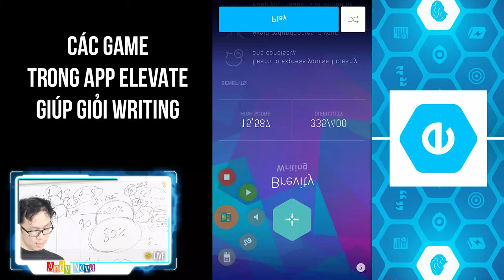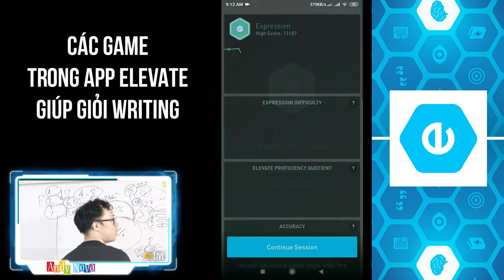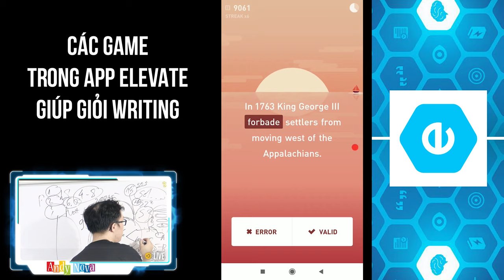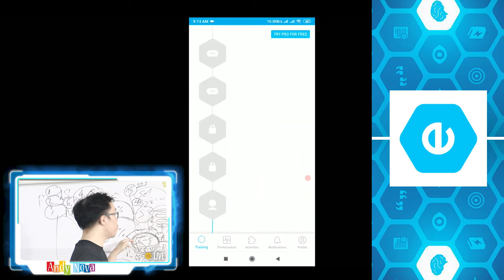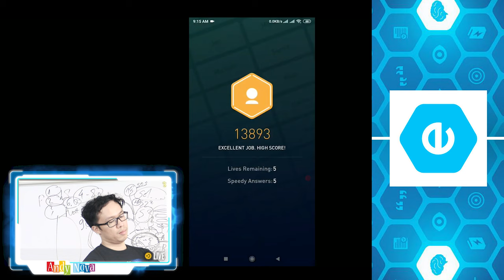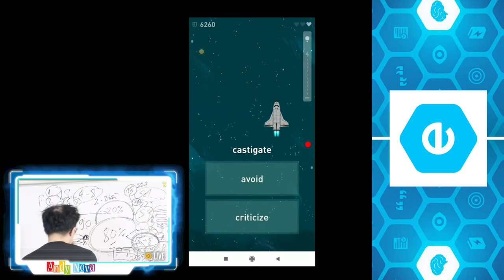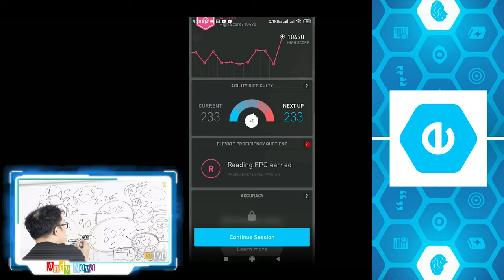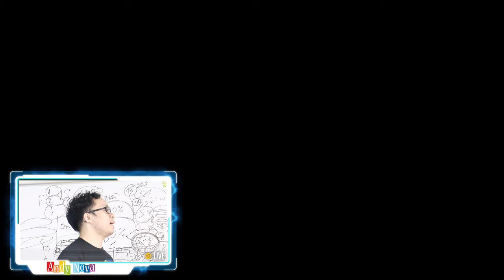AndyPodcast 03 Cách tự học IELTS Writing 1: Chọn đề và giải đề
Cách tự học Writing ở nhà - ưu và nhược điểm, cách chọn đề và 2 cách tư duy giải đề khác nhau. 1 cách để kiểm tra thực lực, và 1 cách để tiến bộ.

Series Ăn, ngủ và đú Tiếng Anh với Andy English Nova

Hôm qua ngẫm lại 5 năm làm Youtube mới thấy mình quá lười và quá cầu toàn, làm cho có cả nghìn ý tưởng nhưng 1 năm ra 1 Parody Vlog (có ai còn nhớ Loki và Donald Trump?) nên channel mãi ở dạng tiềm năng.

Như thế là không ổn, nên mình quyết tâm làm 1 series Podcast như kiểu Radio Talkshow nhẹ nhàng hơn, ra liên tục hơn gồm những bài cắt ra từ các buổi trò chuyện sau giờ với các học trò của mình, hoặc các buổi cafe chia sẻ kinh nghiệm, với tiêu chí không quá cầu kỳ về edit hình ảnh, nhưng quan trọng là nội dung cần thiết, đáp ứng được ngay nhu cầu của mọi người, có thể giúp các bạn được cung cấp thông tin đầy đủ mà tần suất cao hơn, có khi giúp được nhiều người học hành tử tế hơn mà không bị lừa bởi các thông tin ảo gây nhiễu trên mạng.

❤ Muốn ủng hộ Channel và cùng cố gắng quyết tâm? Mời bạn hãy tham gia thử thách thay đổi cuộc đời ở đây nhé:

★☆★ Các kênh chính thức - Give me a message!
Hãy join các group học tập của project nha!!!